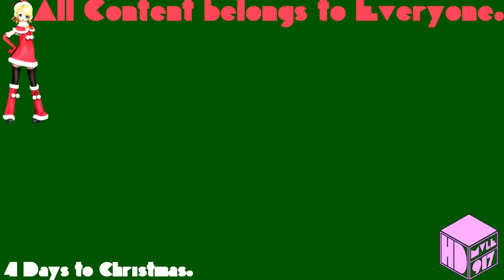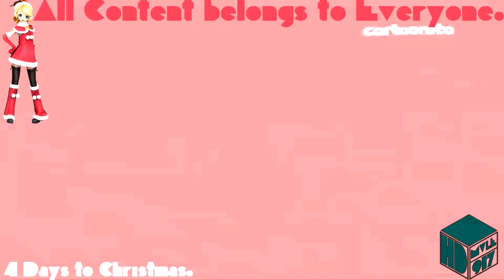(REQUESTED) Cartoonito Karaoke - Old MacDonald In WatermelonFlangedSawChorded